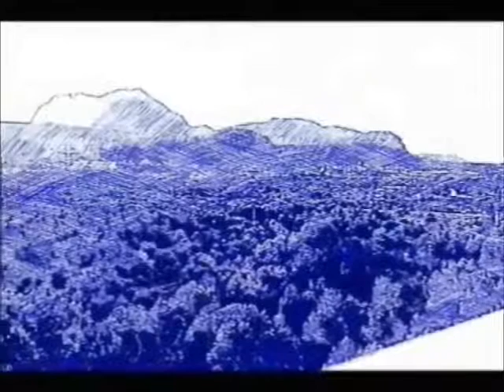JCSAN-LCR-071-2018-07-SUBIDAS CELULAR-MIRADAS SUBIDAS AL FACEBOOK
JCSAN20RA  -  RESUMEN

Este resúmen, se refiere a las fotografías que "elOjO" (parte) ha subido al facebook, para sus amigos a lo largo de dicho año, como siempre os digo, si queréis ver los completos individuales, tendréis que poner el título de arriba.

jcsanamez